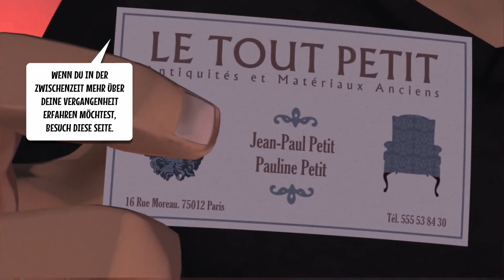Yesterday Origins Das Techtelmechtel in den 4 Wänden #3[HD]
Entdecken Sie das neuste Abenteuer von Pendulo Studios, den Schöpfern der Serie Runaway! 1481.
Der junge John wird öffentlich gedemütigt und durch die Straße geschleift. Der Hexerei bezichtigt,
wird er von der spanischen Inquisition gefangen genommen und soll gefoltert werden. Später
durchläuft er einen alchemistischen Verwandlungsprozess, der ihn unsterblich werden lässt. Aber
nicht alles läuft ab, wie erwartet. Deshalb kann sich John nach jeder Auferstehung nicht mehr daran
erinnern, wer er ist. 500 Jahre später, in unserer Zeit, sind John und Pauline auf der Suche nach
einem wichtigen Artefakt, um das Ritual zu wiederholen. Bei ihrer Suche bekommen sie es mit
gefährlichen neuen Gegnern zu tun, die ihnen ihre Geheimnisse entreißen wollen … Treffen Sie die
Unsterblichen John Yesterday und Pauline Petit in Yesterday Origins wieder und erleben Sie ein
episches Abenteuer durch Raum und Zeit in einer Geschichte voller Intrigen mit immer wieder
neuen, unerwarteten Situationen.